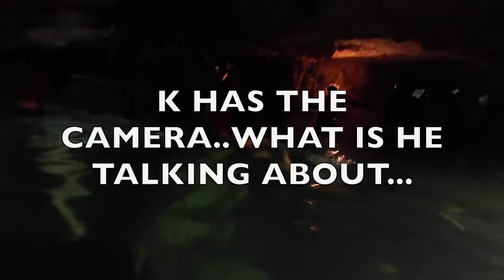The Time We Went to Cancun Part 2..August 2015...CandaceVlogs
Hey guys!! I'm Candace and I'm just an ordinary girl documenting this journey we call life. Join me and take a look inside my life.